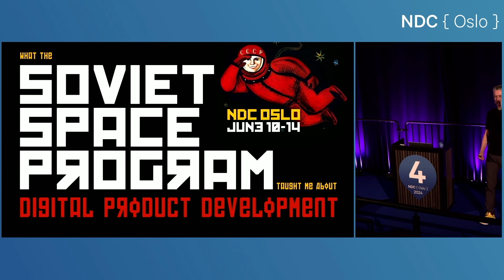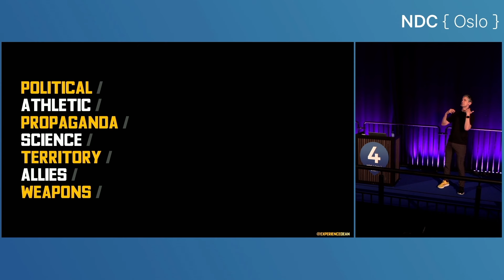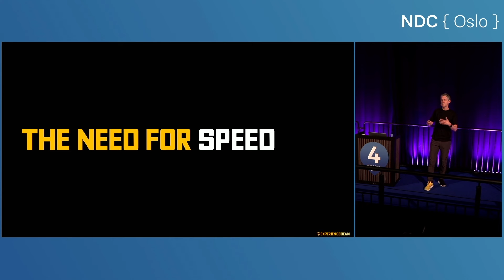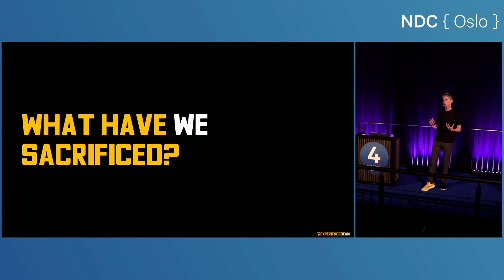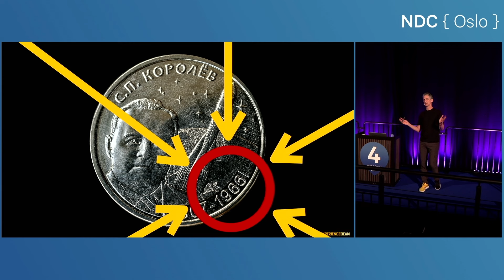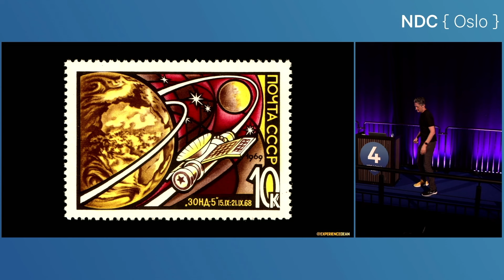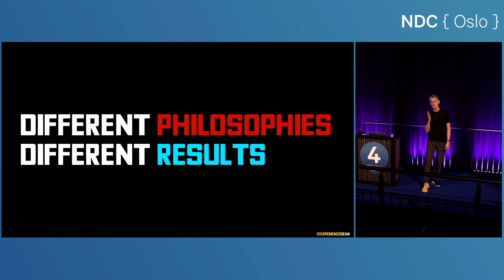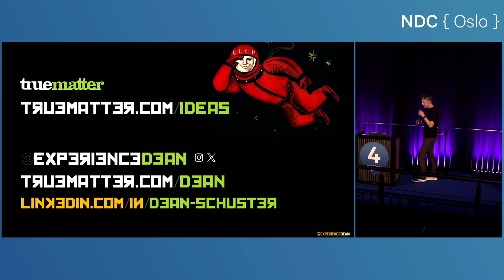What the Soviet Space Program Taught Me About Digital Product Development - Dean Schuster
This talk was recorded at NDC Oslo in Oslo, Norway.

The space race between the USA and USSR was one of the great dramatic stories of the 20th century. Our very industry was born as Washington and Moscow relentlessly competed to master the stars.

For space nuts like me, this fascinating time is utterly compelling. It’s also highly instructive for digital product developers. After all, engineers drove the innovation that pushed us beyond earth. The lessons they learned and processes they created can help us today as we make software, apps, and advanced functionality online.

Of course, the Soviet side of the story tends to be less understood. And that’s exactly what we’ll explore. It’s unbelievable stuff, and a cautionary tale for development teams.

- How differing philosophies of development lead to different processes and results.
- What Soviet imperatives parallel modern development approaches.
- Why the USSR led the space race early, but ultimately failed to reach the moon first.
- What we can learn, adapt, and avoid today from the 20th century Soviet model.